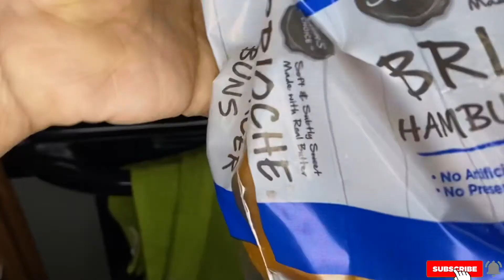how to make the best homemade shrimp burger | homemade shrimp burger recipes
hey all today i will be showing you how how to make the best homemade shrimp burger at home , yes you can make burgers in the comfort of your home i hope you enjoy this homemade burger recipes . dont forget to subscribe , share , comment , like and click on the notification bell thank you !